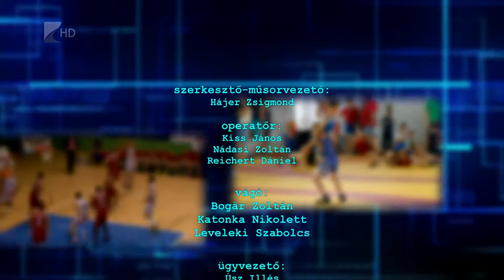Sportszelet 2017.07.28. - Kölcsey Tv